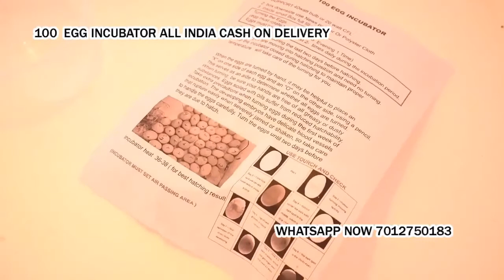100 Egg Incubator hatching machine Balurghat Dakshin Dinajpur west bengal